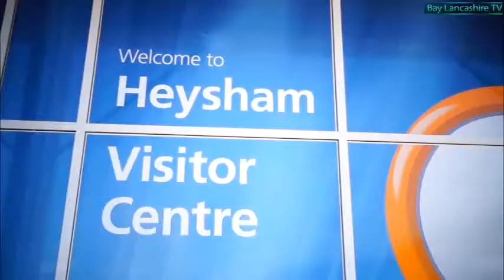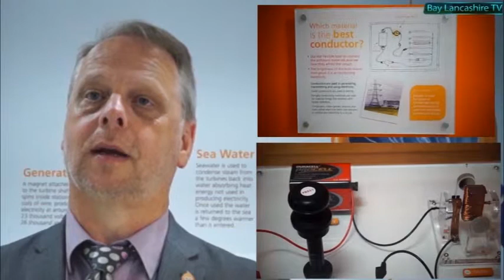The Bay Lancashire TV Show Part 1